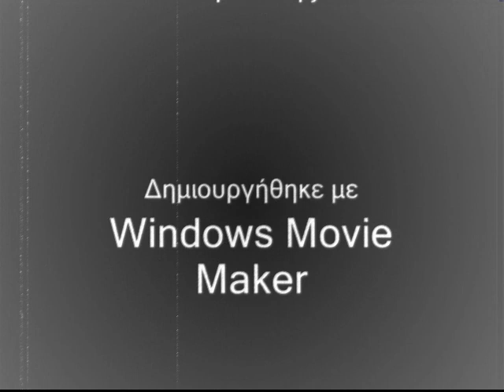gatakia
my loves